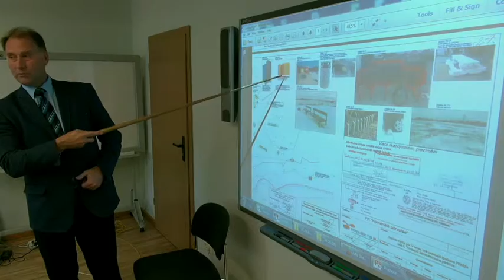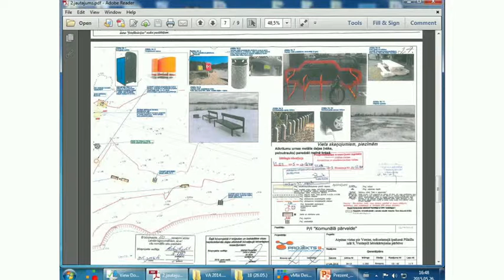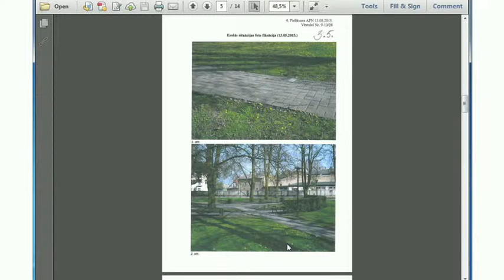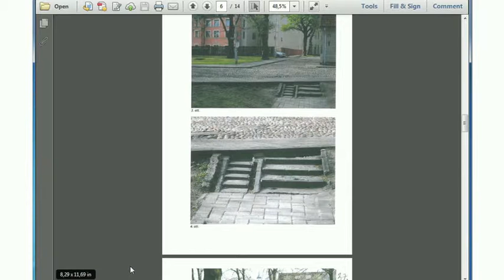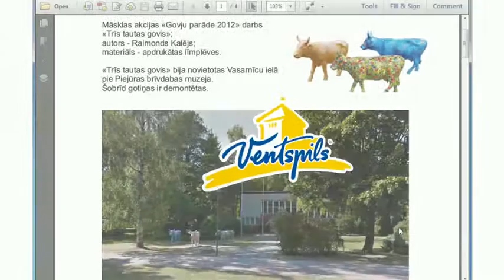Pilsētas attīstības komisijas sēde 26.05.2015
Pilsētas attīstības komisijas sēdes darba kārtība:

Par autobusu stāvvietu izbūvi un sabiedriskā transporta pieturvietas pārvietošanu Celtnieku ielā pie Augsto tehnoloģiju parka Ventspilī.
Par atpūtas vietas pie Ventas upes būvapjomu.
Par Amatnieku laukuma labiekārtojuma pārbūves priekšlikumu
Par trīs gotiņu atjaunošanas priekšlikumu.